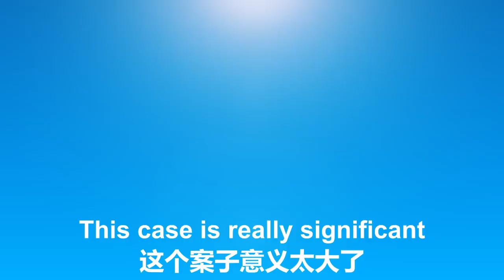05/18/2022 文贵直播：共和党今年11月份一定会赢得中期选举！美国国会一定会找到文贵所有案子背后的原因！展示新中国联邦和七哥最真实的一切的时候来了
05/18/2022 Miles Guo: The Republican Party will surely win the midterm elections this November! The U.S. Congress will definitely find out the motives behind all the lawsuits against me. It will be the time to show the